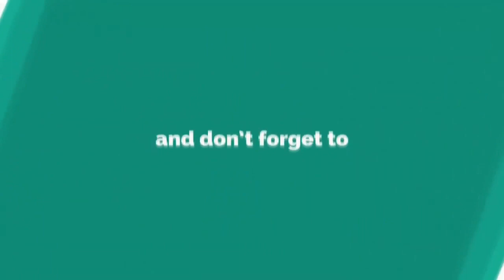श्री हरि मंदिर | Shri Hari Mandir Rampur | @skVlogs25 | @SunnyKhalsaVlogs @MandirDarshanofficial​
Shri_Hari_Mandir | श्री हरि मंदिर | Shri Hari Mandir Rampur | SK Vlogger | Rampur